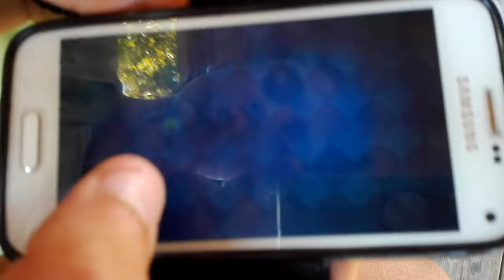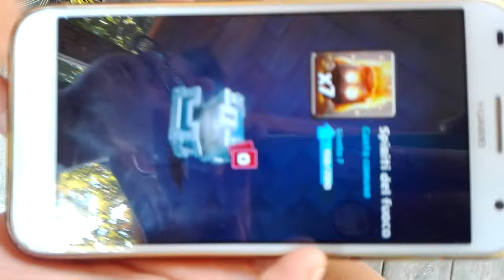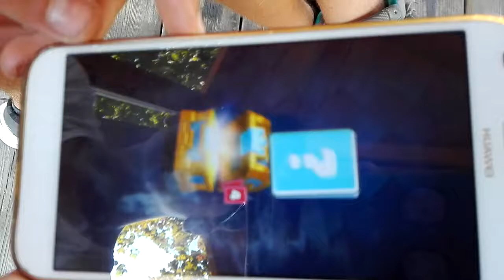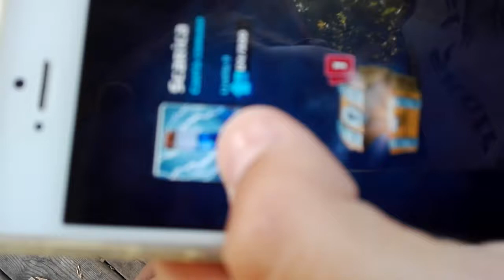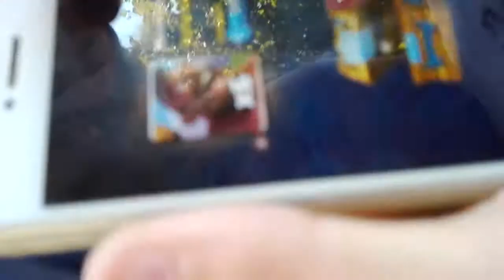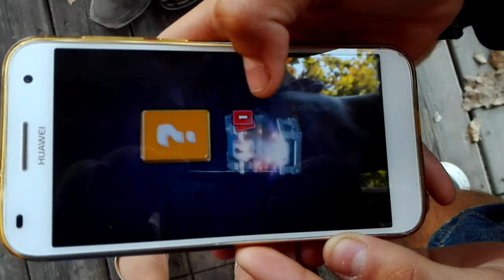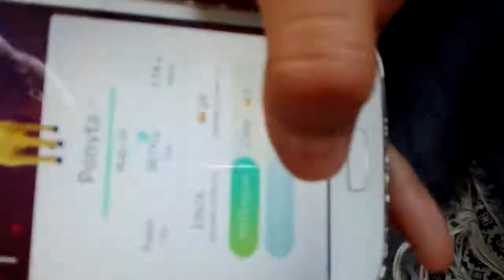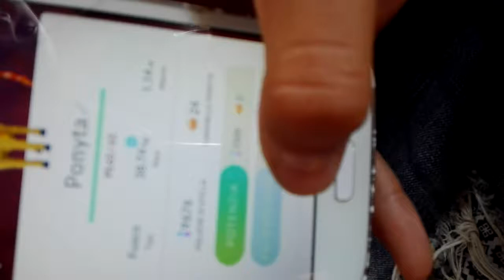Vlog a caso+Chest opening+Egg openings w/Francesco, Gabriele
Oggi siamo qua giù a fare una specie di vlog con chest opening  e egg opening ragazzi!